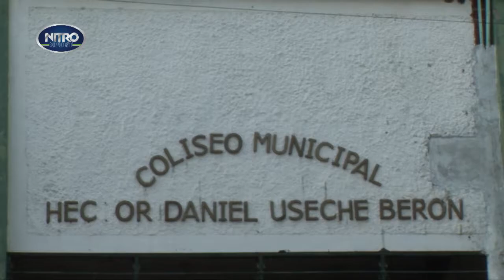ENTREVISTA: MAYRA CALDERON ENTRENADORA SELECCIÓN BALONCESTO NITRO SPORT /ACCIÓN DEPORTIVA/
CANAL 2 TV ANDALUZ
TECNO FILMS PRODUCCIONES
PARABÓLICA COMUNITARIA ANDALUCÍA
SEÑAL EN VIVO
CAR 5 # 23-128 /RICAUTE - COLOMBIA/